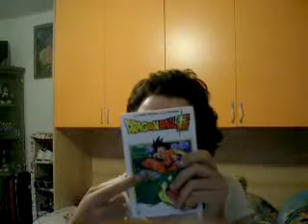quello che penso di dragonball super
la mia opinione su dragonball super